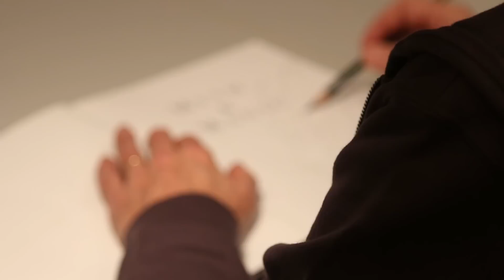John Howe en dédicace à La Maison d'Ailleurs - Interview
John Howe, l'un des principaux "concept artists" du Seigneur des Anneaux et du Hobbit, a fait une séance de dédicace samedi 13 décembre à La Maison d'Ailleurs à Yverdon.

Le musée héberge actuellement plusieurs de ses oeuvres dans le cadre de deux expositions temporaires : "Alphabrick" et "Space opera, fantasy, horreur : les « briques » du XXe siècle".

Interview : Mariama Balde
Vidéo : Arnaud Mittempergher